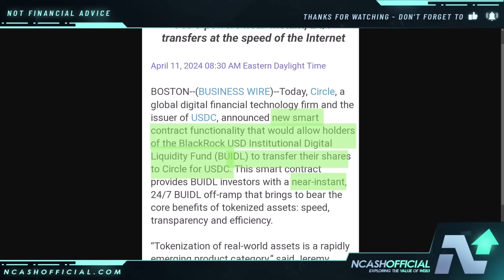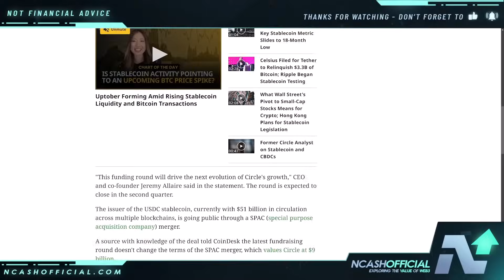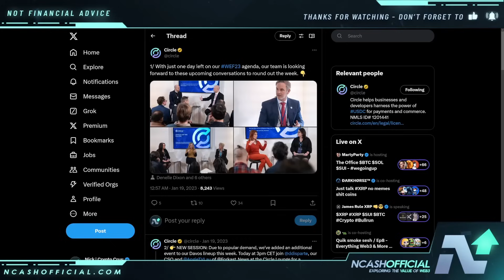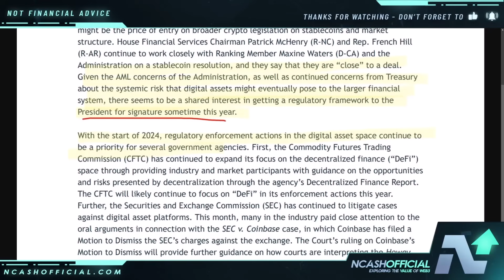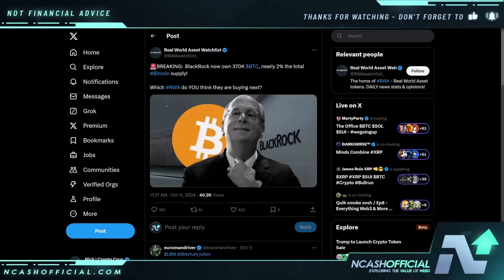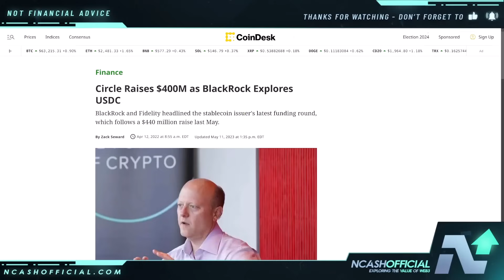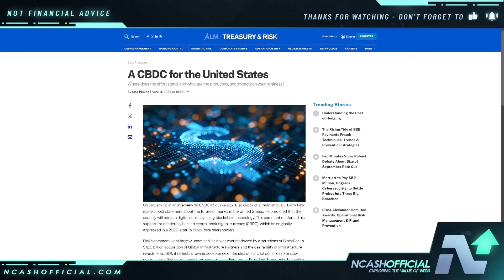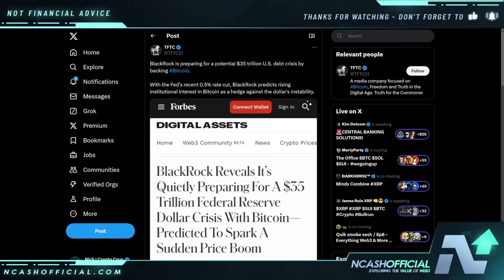"BlackRock Is Planning To SHOCK THE WORLD" - Whitney Webb Larry Fink EXPOSED